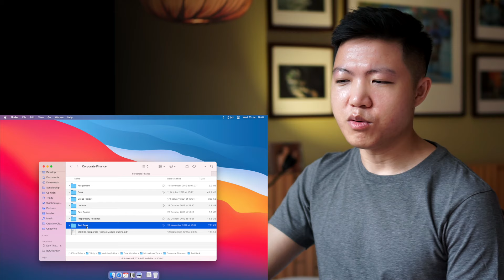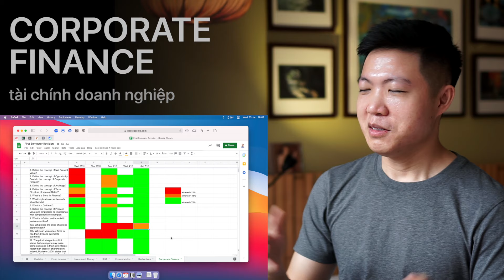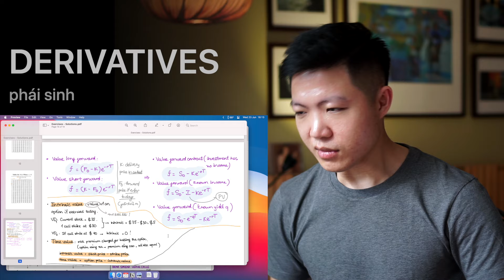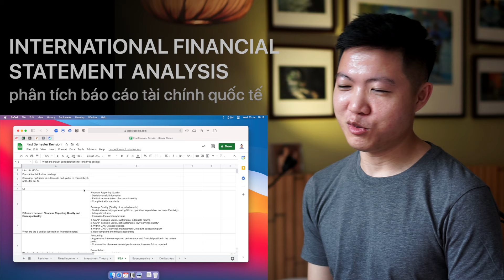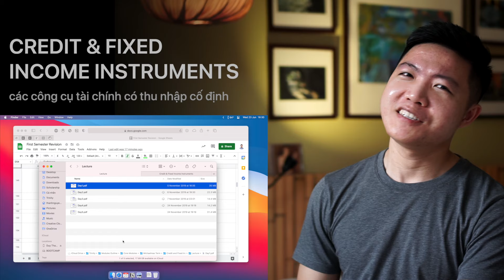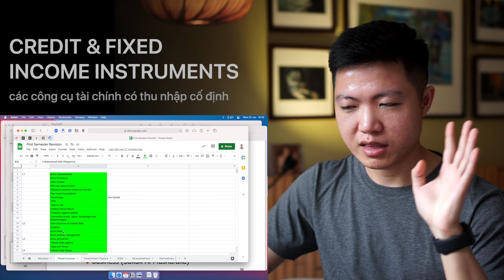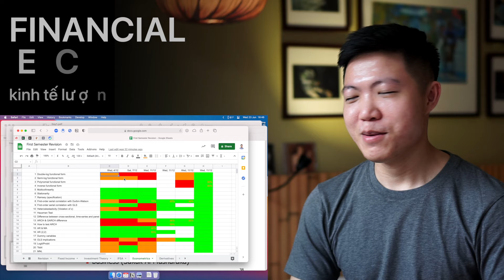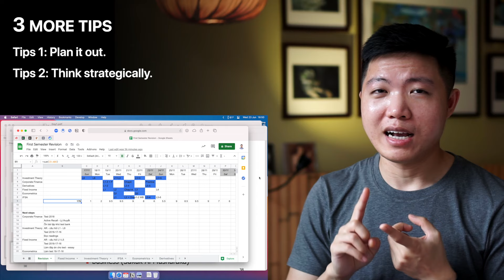Mình Ứng Dụng Active Recall + Spaced Repetition Như Thế Nào Khi Học Masters?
Đây sẽ là video thực tế nêu chi tiết cách áp dụng 2 phương pháp Active Recall và Spaced Repetition trong quá trình học thạc sỹ của mình. Cuối video m có gửi đến các bạn thêm 3 tips nhỏ nữa về học tập. Hy vọng với 4 video trong series "Study for Exams" vừa rồi đã mang tới cho các bạn những phương pháp hợp lý để áp dụng vào học tập, giúp các bạn đạt được kết quả như mong muốn. Mình rất trân trọng tình cảm các bạn dành cho mình!

00:00 Intro
00:27 Tài liệu sử dụng để ôn thi
02:15 Corporate Finance
06:50 Derivatives
10:33 International Financial Statement Analysis
14:45 Investment Theory
17:35 Credit & Fixed Income Instruments
22:08 Financial Econometrics
26:28 3 more revision tips
31:23 Conclusion